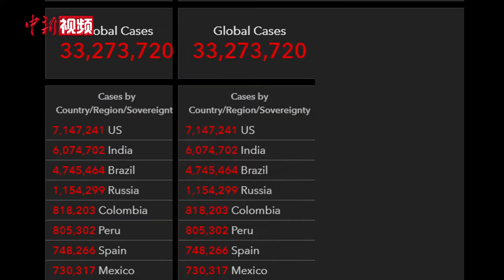至暗时刻！全球超100万人死于新冠病毒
据美国约翰斯·霍普金斯大学统计数据显示，截至当地时间9月28日20时23分，全球累计新冠确诊病例达33273720例，累计死亡病例破百万，达1000555例。